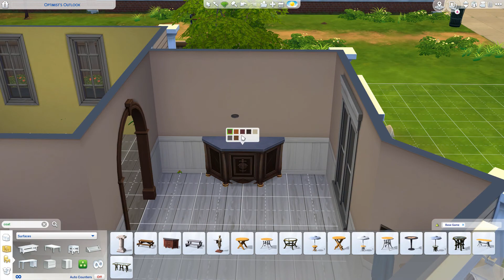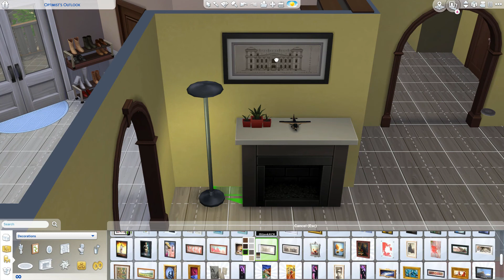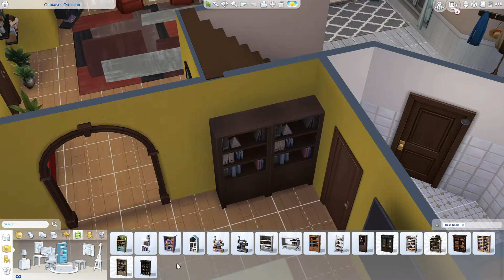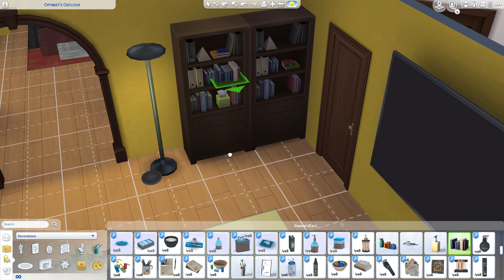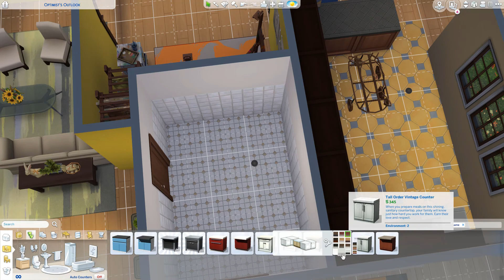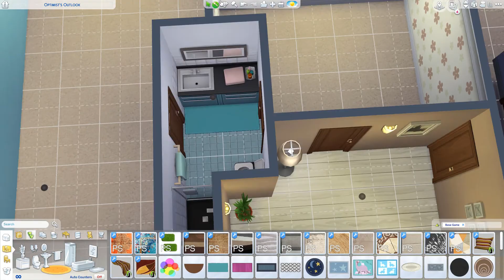Big Family Home - Base Game Only | Speed Build | The Sims 4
I had to change the second double bedroom a bit, after I play tested it. I've included the updated one in the screenshots at the end. The lot I built this on is Optimist's Outlook in New Crest. I've linked the build below. Thank you again!